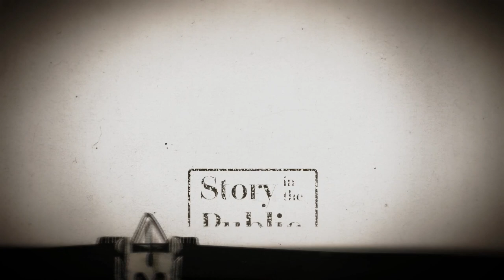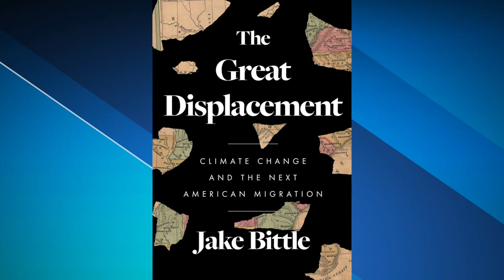May 15, 2023: Jake Bittle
The pantheon of writers focused on climate change ranges from scientists and scholars to poets lamenting the loss of our environment. Jake Bittle documents the impact of climate on people, including the great migration of Americans caused by changes to the Earth’s environment.

Bittle is an author and climate change specialist for the non-profit magazine Grist. His work has been published in The New York Times, The Guardian, Harper’s and other media outlets. He is also author of the new book, “The Great Displacement: Climate Change and the Next American Migration.”